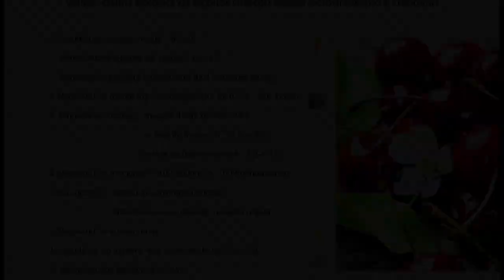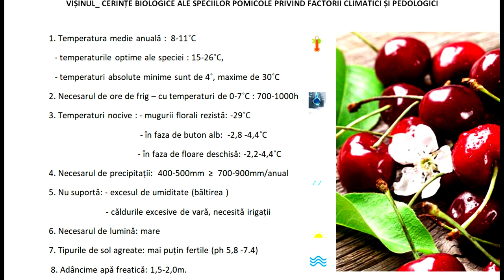Vișinul - cerințe minimale de mediu.